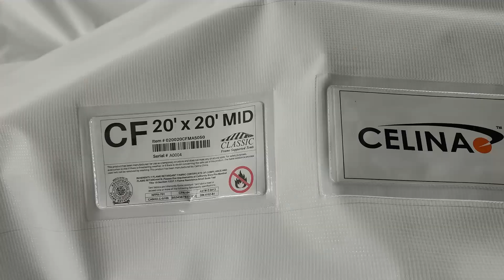Celina weld private label for every tent top